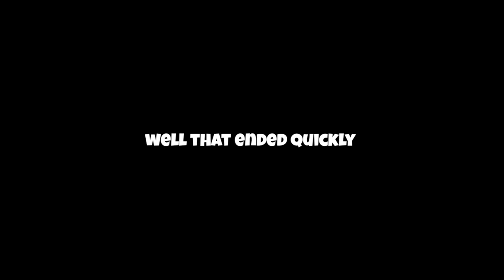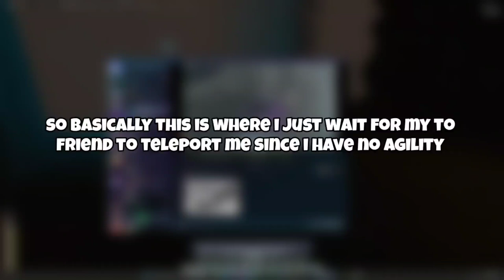Can A 100+ Year Old Build Hold Up Today? | Deepwoken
I'm back! And I figured I'd return with an interesting idea. In today's video I find out if a 100+ year old build holds up today in Deepwoken. Enjoy!